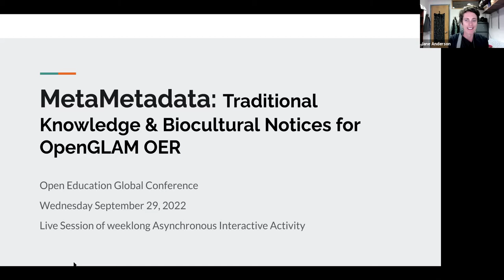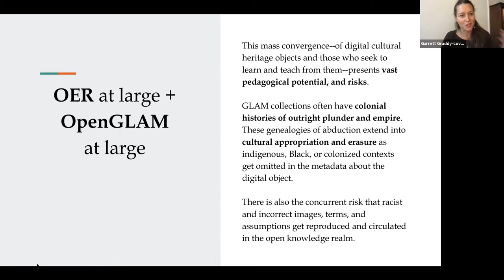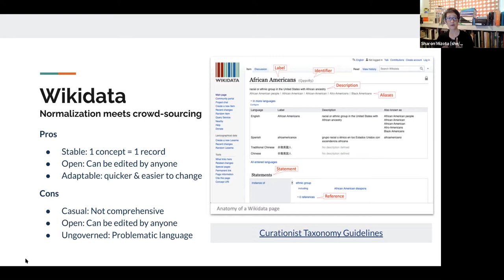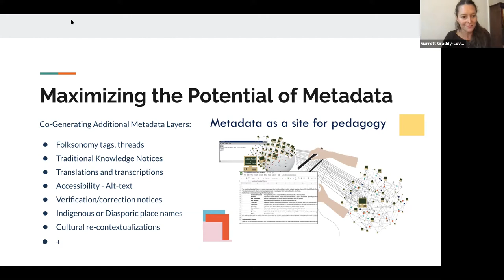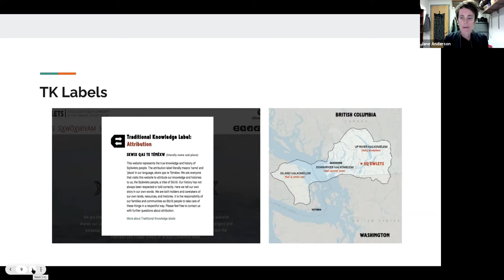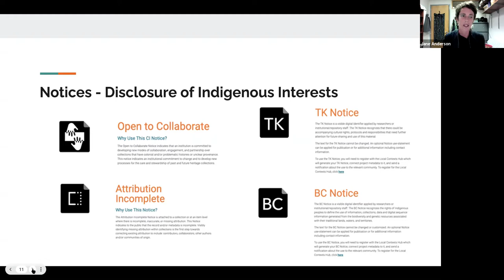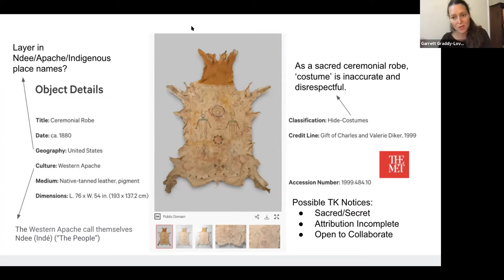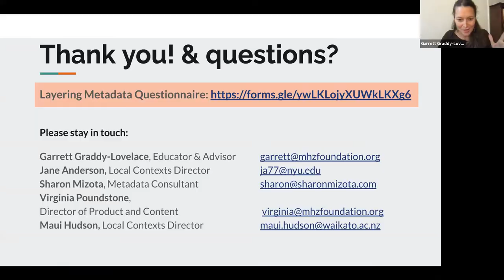OEGlobal 2021 Meta-Metadata: Traditional Knowledge & Biocultural Notices/Labels for OpenGLAM OER